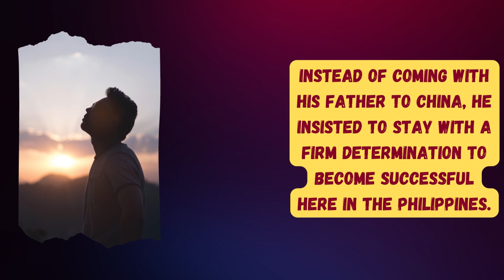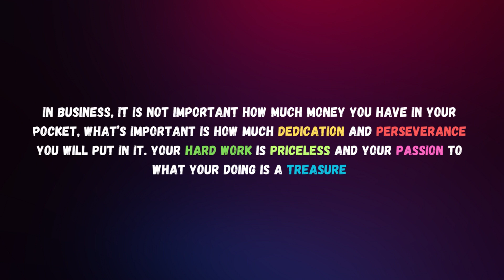Henry Sy's Success and Life Story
Henry Sy's success story perfectly encapsulates the concept of rags to riches.